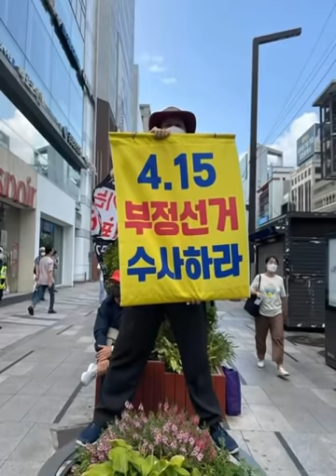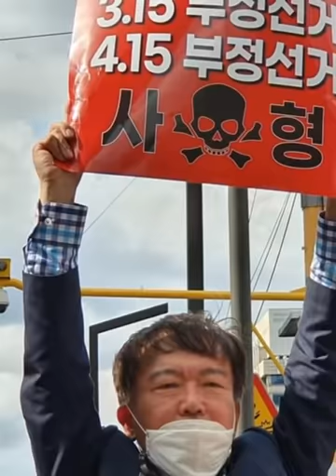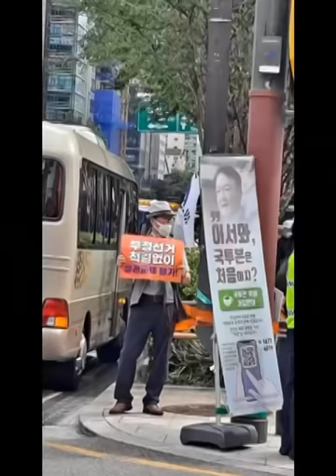"두렵기는 정말 두려운 모양..." / 1인시위까지 이처럼 철통같이 봉쇄해 버릴 정도니 / 어떻게든 집회시위를 막아야 하니까 / 어렵게 이룬 민주주의를 이렇게 후퇴 [공병호TV]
- 사진 출처: Yr Kim 페북 / 박선진 님 / 민경욱 페북

-  Yr Kim 님:
 "8월 14일 강남 시위
제가 찍은 동영상 보시면 아시겠지만 정말 오늘은 경찰이  그 어느때보다도 많이 나왔습니다

벤치에 시민들이 못 앉게 테이프를 둘러 막아 놓았고
연설자들의 목소리가 들리지 못하게 큰 소리의 스피커로 방해하고..

그들도 우리가  얼마나 두려웠는지를 알수있었던 날이 였습니다
우리는 멈추지 않을것이며 내일은 광화문으로 나갈것입니다
끝날때까지 끝난것이 아니다
평안한 저녁 시간 지내세요 ^^"
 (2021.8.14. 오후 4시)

Bitcoin : 3MTW849AkP2ftLeSK2teZHMmzLu7Z83s9U